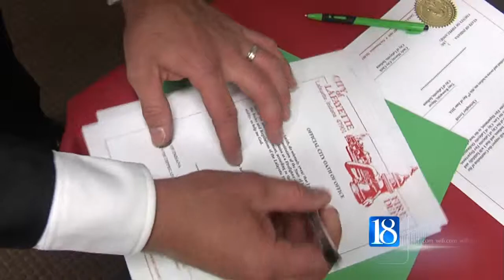Lafayette Fire Department swears in 6 recruits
LAFAYETTE, Ind. (WLFI) - Six new recruits joined the Lafayette Fire Department Thursday evening.